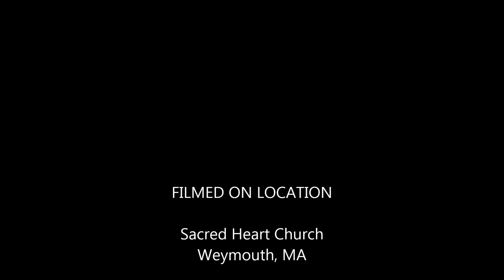Speak, O Lord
A call to ministry